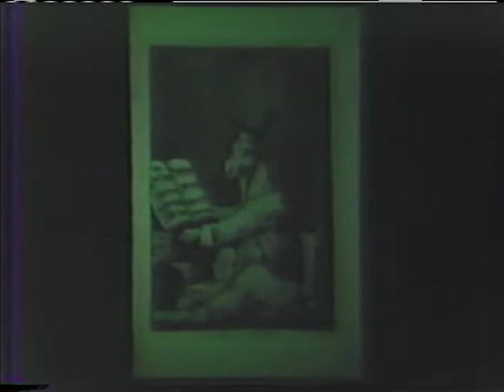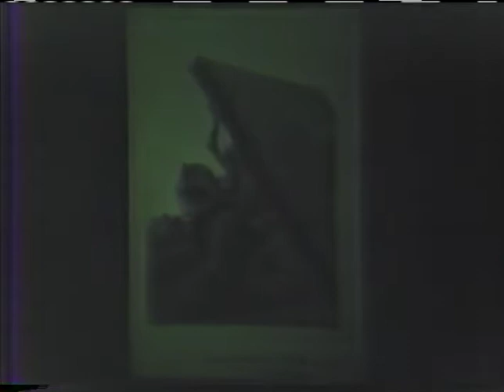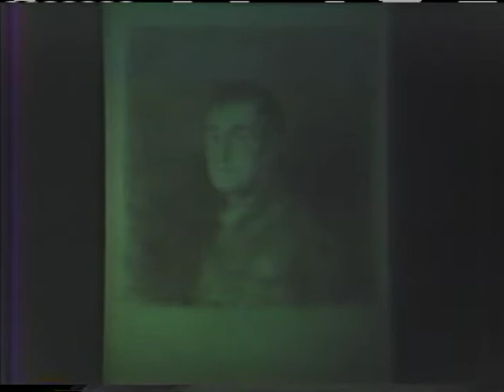Jasper Rose, UCSC – May 6, 1985 - Art History 10C lecture at University of California, Santa Cruz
May 6, 1985, Jasper Rose, Art History 10C list of class topics cataloged by Cheryl Doering

The Revolutionary and Napoleonic Wars, Successful Repression of Revolution in England, 1805 Germany Remodeled, Republic of Venice Collapses, Napoleon marries into Hapsburg Family, Imperial Rule in Spain, Italy, Swiss Alps, Germany, Napoleons Exile on St. Helena after defeat in Russia, Theme in J W Turners Work, Empires Come and Go, Nature Persists, World Sorrow, Soul Searching , Lessons of War, Spain Becomes Romantic and influences Merimee, Manet, 19th Century Love of Animals

J W Turner
-The Fighting Temeraire
David Wilkie
-Battle of Waterloo
The Work of Géricault
Goya Los Caprichos
-Los Desperados
-The Horrors of War
-Portrait of Wellington
William Trumball
-Bunker Hill
Copley
-The English Skirmish in Jersey
Baron Gross  The Horror of War
Goya The 3rd of May
-The Dog
Goya Late Series of Portraits and Still lifes
Géricault The Raft of the Medusa
George Stubbs
-Duke of Northumberland
-Cheetah
-Tiger

HOW THE VIDEOS CAME TO BE CREATED
VHS videotapes were created of UCSC Art History professor Jasper Rose's Art History 10C lectures in Spring Quarter 1985.  The total number of students in the class exceeded 400, and also surpassed the seating capacity of the lecture hall.  The reason the classes were recorded on videotape was to allow students to view each lecture on videotape in the library at a later time if they were unable to attend a particular lecture.

VHS VIDEO QUALITY OF 1985
The quality of the video recordings range from modestly good to very poor. There are more fairly satisfactory recordings than bad. Problems include: Sound is too loud, distorted sound, echoed sound, sound is too distant (Jasper stepped away from the microphone), microphone and machine buzz, and the picture is too dark.  However, we are so very fortunate to have some of Jasper’s lectures preserved for us at all.

STUDENT PROTESTS AGAINST UC INVESTMENTS IN APARTHEID SOUTH AFRICA
Spring Quarter 1985 at UC Santa Cruz was a time of active student protests against the UC Regents holding investments in apartheid South Africa, and for the University to divest those investments.  During one protest session, UCSC students renamed the UCSC McHenry Library the “Nelson Mandela Library.”  A one-day student strike was called for a day when Jasper's Art History 10C class was scheduled to meet.  Jasper brings up the subject of apartheid South Africa on many occasions during his classes.  At one point Jasper makes a reference to South African “Krugerrands,” which were gold coins minted by the apartheid South African government for export.  The United States banned the import of Krugerrands in 1985. South African apartheid ended in the early 1990s and Nelson Mandela became President of South Africa.  Details about the Spring Quarter 1985 student protests at UC Santa Cruz can be found

The video recordings are indexed and available on YouTube for these dates:

April 26, 1985 (Mask Day)

The one video recording below is of very poor quality, and is not indexed on YouTube, but is available via a link on the Jasper Rose biography web site:

Many thanks to Jasper's wife Jean Rose, Former Cowell College Provost Faye Crosby, Cowell College Provost Alan Christy, Cowell College Academic Program Coordinator Alice Folkins, and UCSC Library Head of Special Collections Teresa Mora for their assistance in making these videos available.

Jack Daley